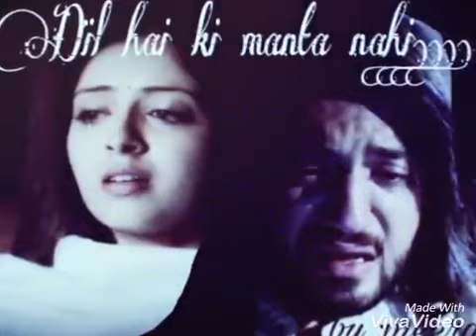Ishqbaaz Rikara vm